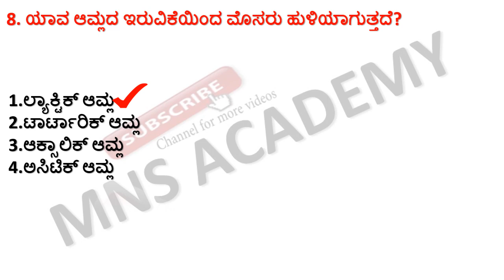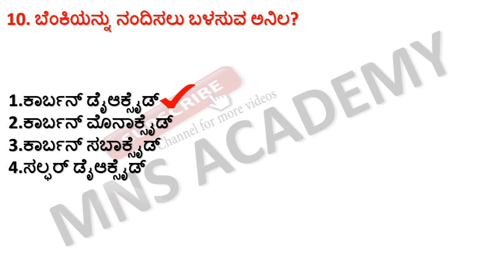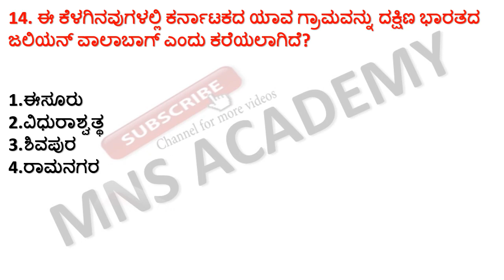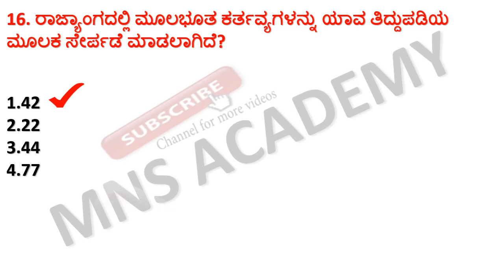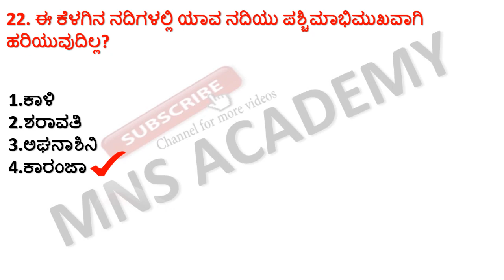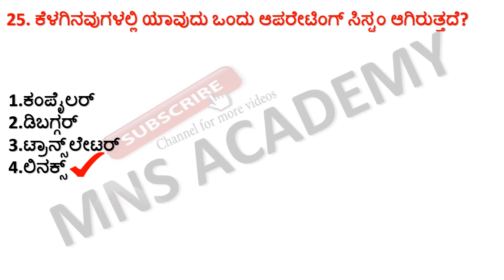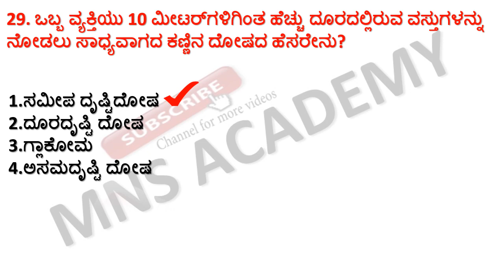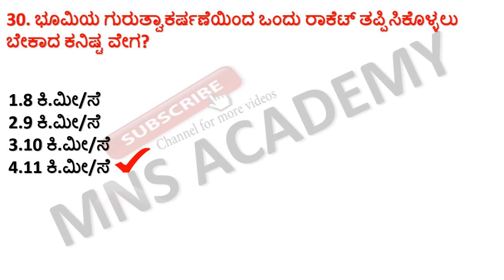TOP 30 GK QUESTIONS/SCIENCE GK/INDIAN HISTORY/GEOGRAPHY/COMPUTER GK QUESTIONS FOR SDA FDA PSI PC